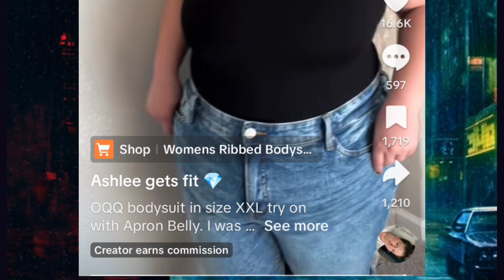She Doesn't lose Weight -She just hides it